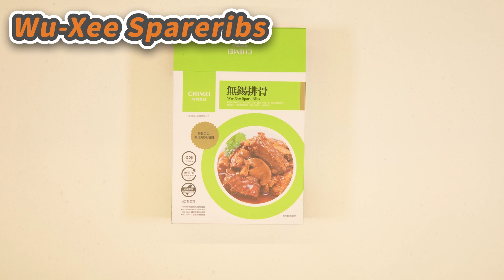CMF-Weekly Meal Plans_Short│Wu-Xee Spareribs